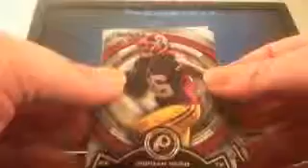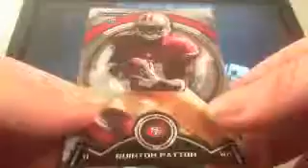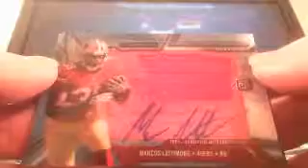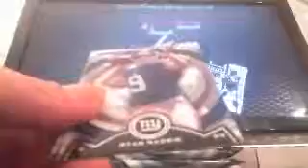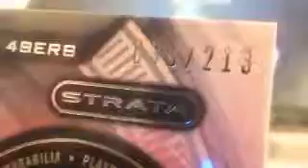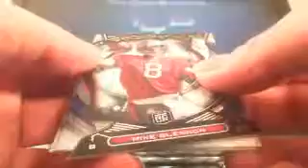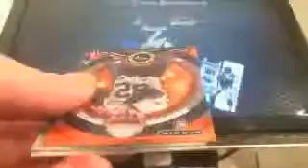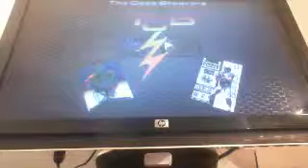2013 TOPPS STRATA 3 BOX BREAK 12/12